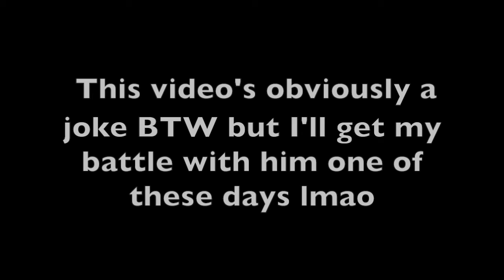The day I got curved by Shofu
When he said my twitch name i got so excited and then I got rejected lmao. I stayed up late on a school night and this is the thanks i get Shofu? JKJK I'm just playing lol but now that I'm a subscriber of his on twitch hopefully I can get a Pokemon battle with him before he goes on another hiatus haha

▬▬▬▬▬▬▬▬▬▬▬▬ஜ۩۞۩ஜ▬▬▬▬▬▬▬▬▬▬▬▬▬

▬▬▬▬▬▬▬▬▬▬▬▬ஜ۩۞۩ஜ▬▬▬▬▬▬▬▬▬▬▬▬▬

Tags and stuff: Ignore these

countchrisdo, shofu, pokemon, oras, battle, countchrisdont